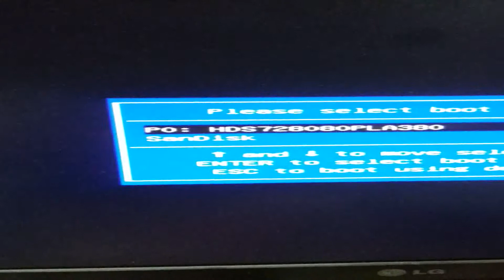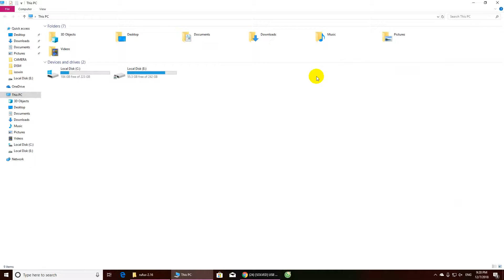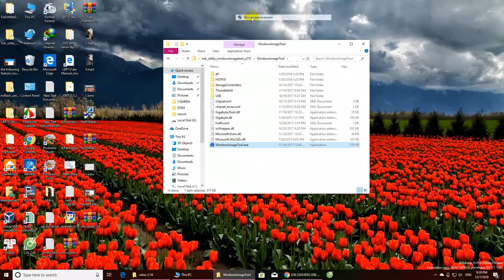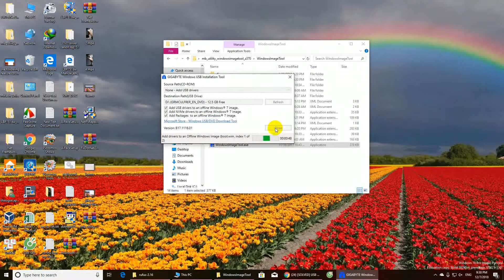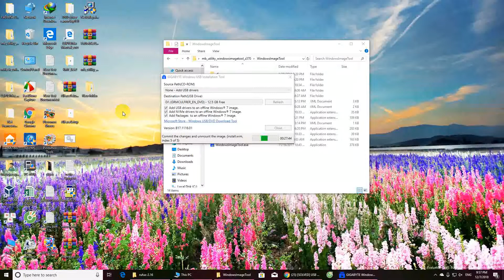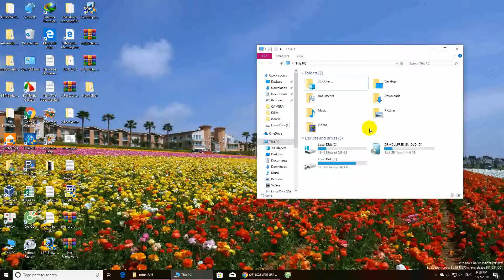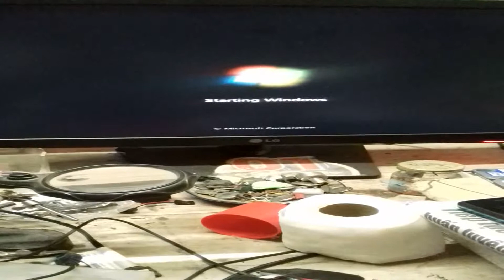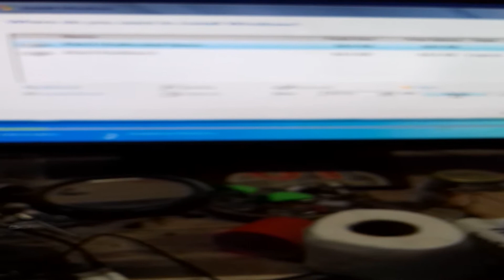Select driver to be installed windows 7 cd | Songkhangluu✅